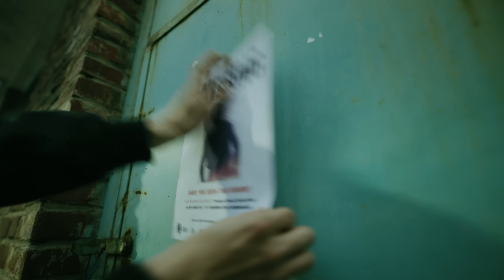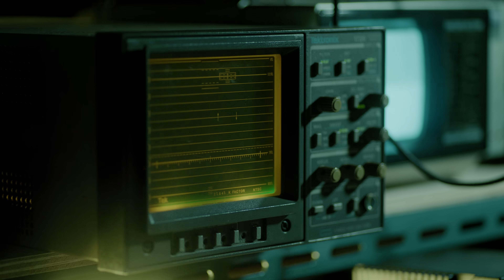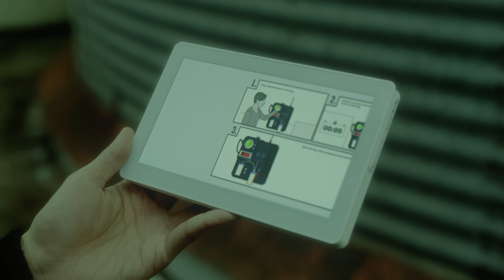Searching for TY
TAEYONG's 2nd mini album "TAP" is out!